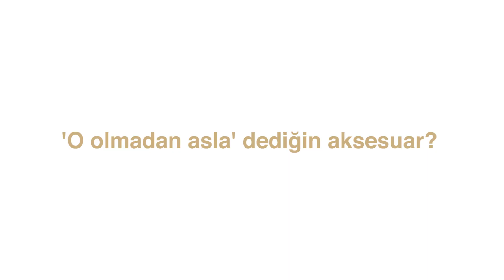Zeynep Bastık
Derginin bu ay kapağında son günlerde tıklama rekorları kıran bir ses; Zeynep Bastık var. Onu daha yakından tanımanın zamanı geldi...